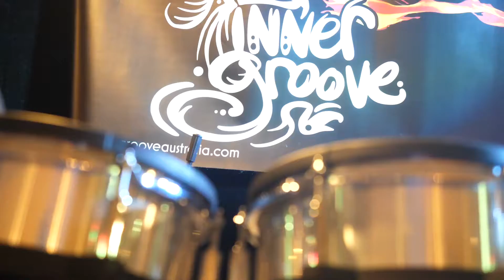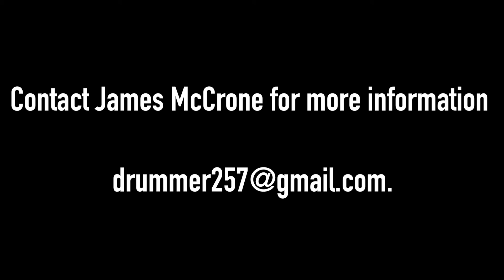Drum Therapy 2020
Based in Port Macquarie a new kind of therapy is beginning to help people wherever it goes.